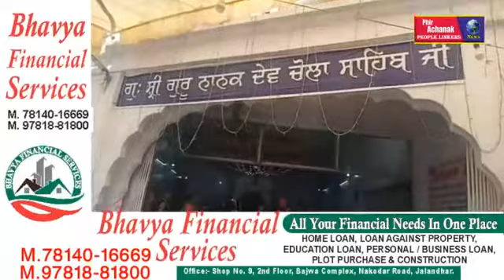श्री गुरु नानक देव जी की याद में ऐतहासिक मेला " चोले का मेला " डेरा बाबा नानक में शुरू हुआ